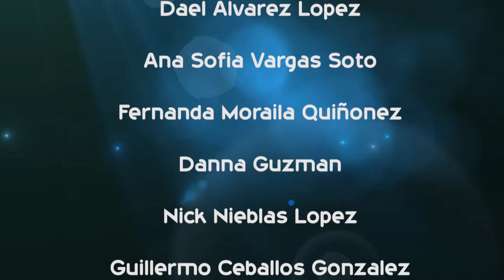Proyecto Fray Pedro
Conozco mi Entorno "El Cerro Cabezón"